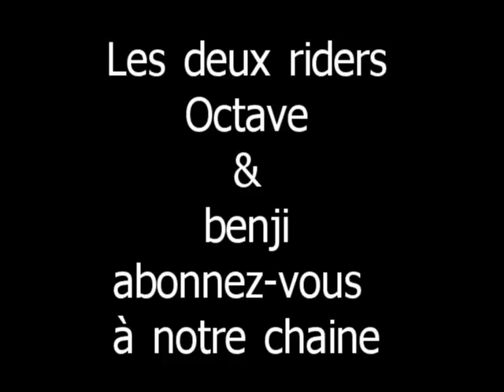Trotinette Freestyle Part.2